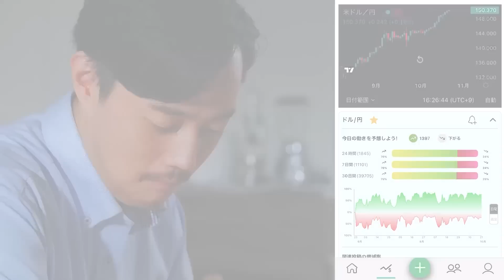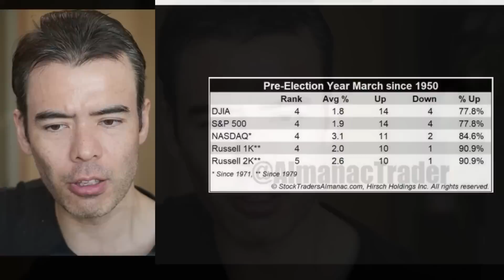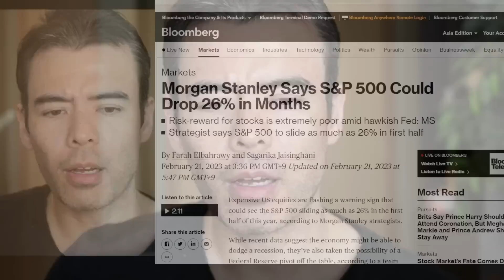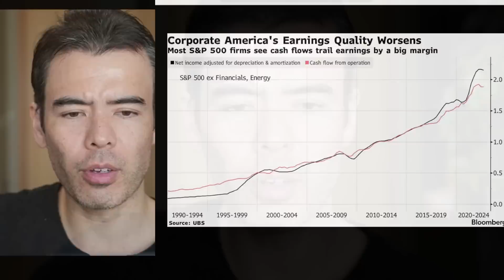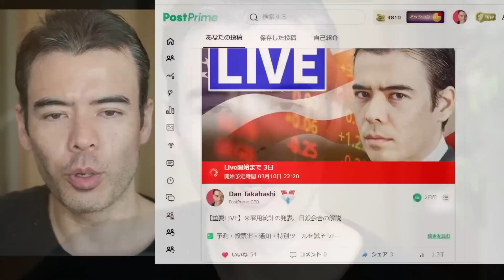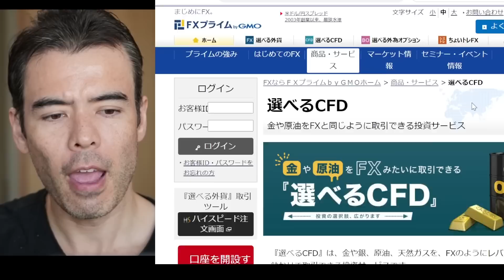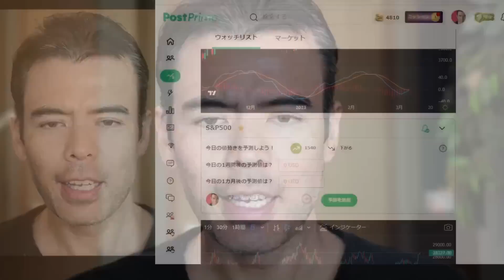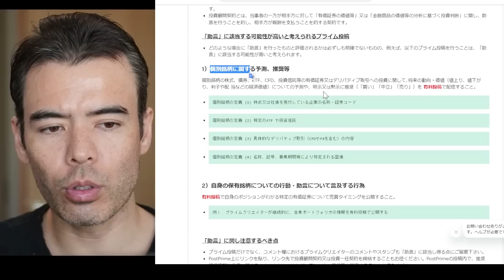3月は、歴史的に上がる時？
🦁 PostPrime、無料でも使える、お金を学ぶ

💹 予測・投票率・通知・特別ツールを試そう!

📢 PostPrime募集中、応募してね！
(1) マーケティング

📺 グループ運営の LIVE チャンネル！
(1)  日本株 → 平日21時30分

■ 投資助言ポリシーを読んでね！このチャンネルでは売買を推奨しているわけではありませんので、投資は自己責任でお願いします

00:00 Intro
04:38 3月の歴史
09:37 MSの予測
15:24 キャッシュフロー
17:41 Russelテクニカル分析
21:46 パウエル証言
23:52 日本アジア相場
28:20 日本のROE
29:23 ECB利上げ
30:08 僕のまとめ

■ Dan Takahashi プロフィール
・26歳でウォール街ファンド創設
・コーネル大学を 3年間でHonors卒業
・テレビ東京のレギュラーコメンテーター

→ ウォール街で学んだ勝利の投資術
→ お金持ちが実践する、お金の増やし方
→ アフターコロナで最強投資、Gold
→ ウォ―ルストリート流、自分の最大限運用
→ 人生が劇的に変わる旅の極意

■ 日本の政治家に意見を書いてみよう！